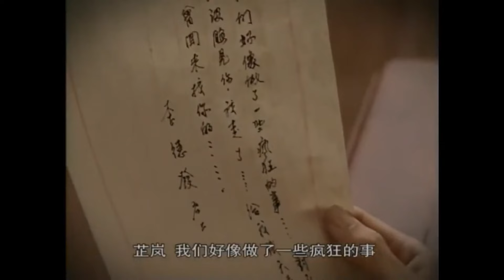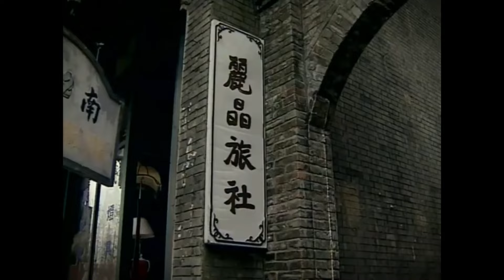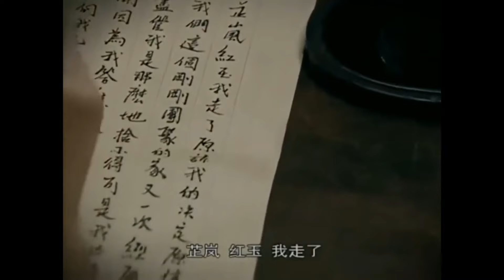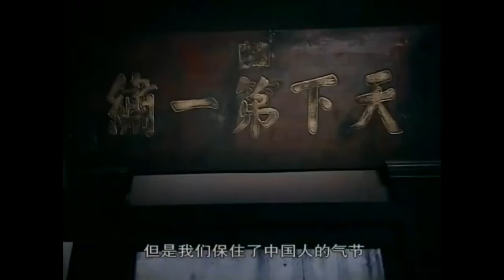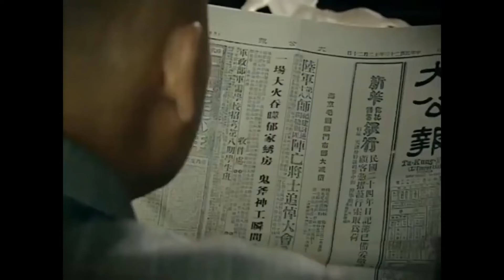女人產子並獨自撫養❤️爱情